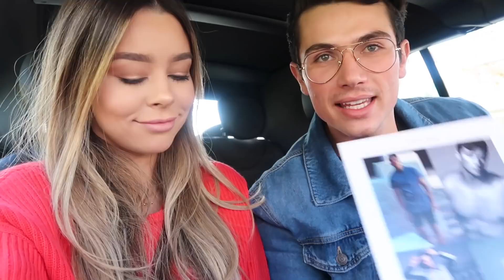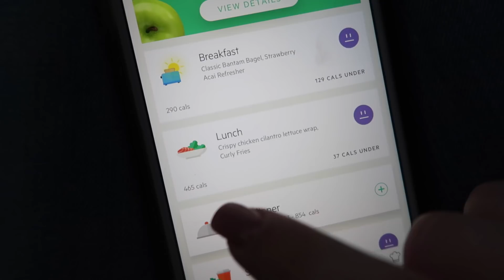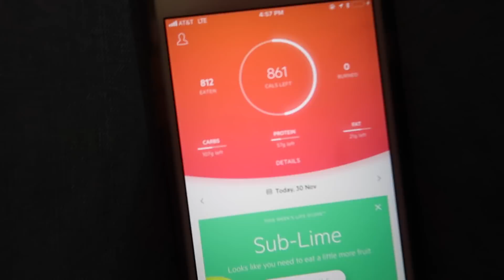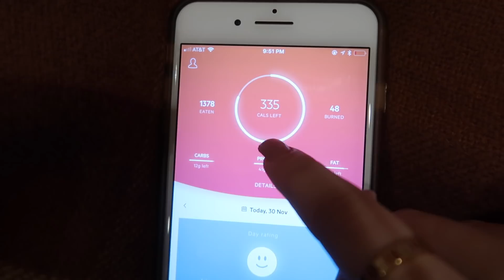NEW YEAR NEW ME!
YAY NEW VLOG! NEW YEAR NEW ME!

FOLLOW SIERRA!

5850 W 3rd Street
Los Angeles, CA
90036